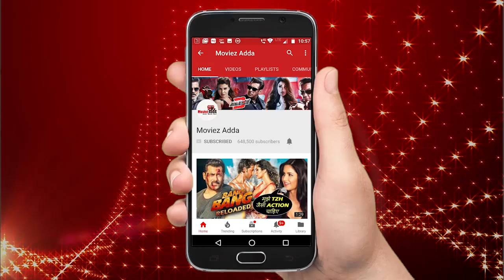Salman Khan ने किया बच्चो के साथ Garba - Bigg Boss 12